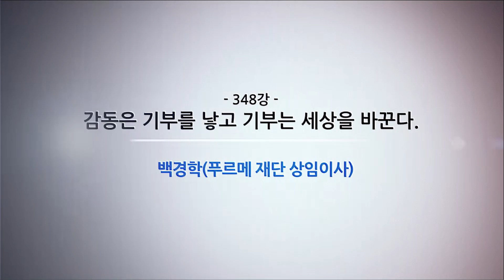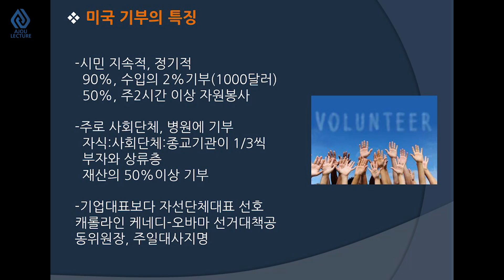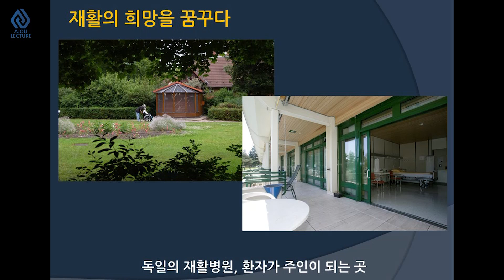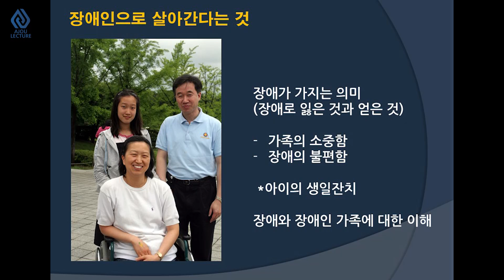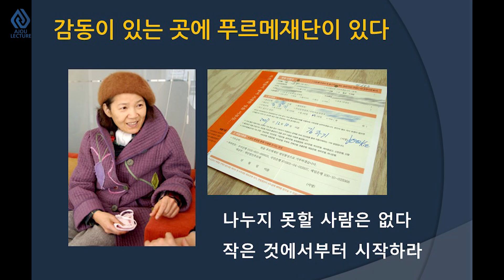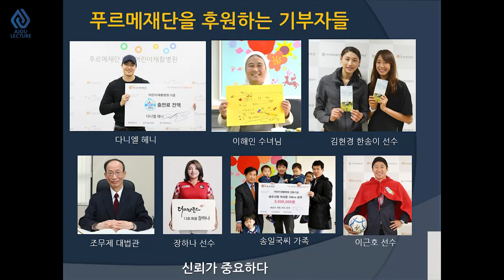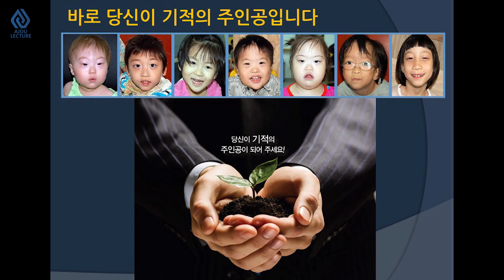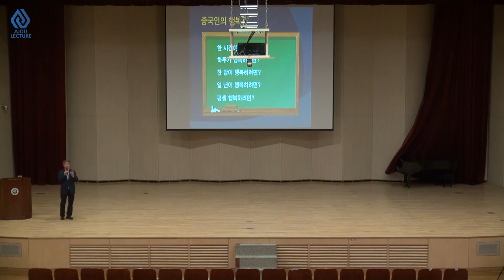아주강좌 348강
백경학(푸르메 재단 상임이사)